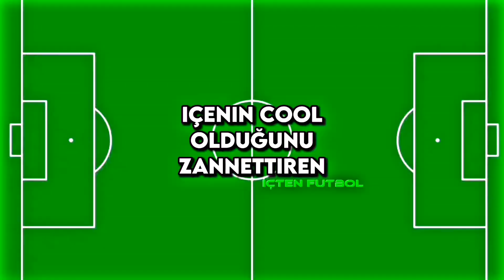Ronaldo vs Sigara 🔥